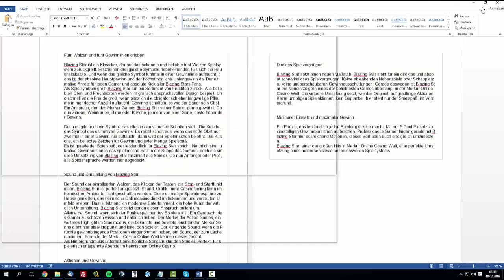Blazing Star im Paypal Casino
Blazing Star kann ab sofort auch im Paypal Casino gespielt werden. Erfahre mehr über den Hit aus der Spielothek und wo du mit Paypal spielen kannst.